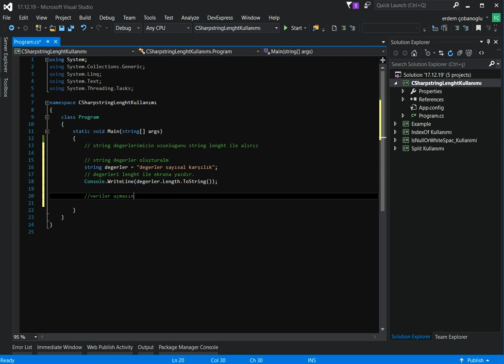c# string length kullanımı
The number of characters in the specified String